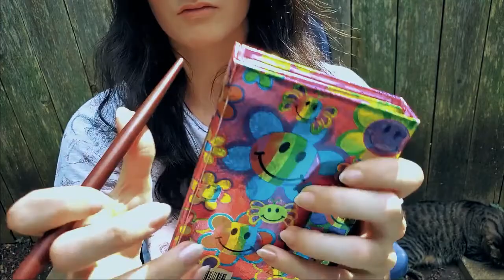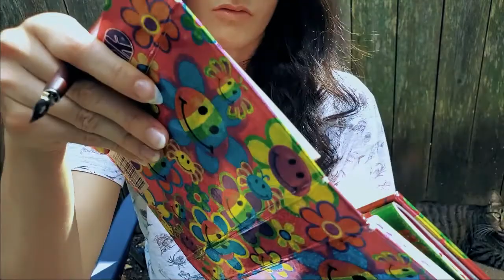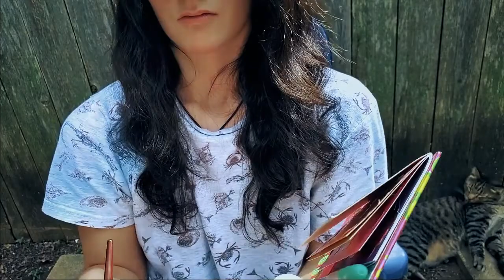Backyard Haircut, Water Spray & Putting Gems into Your Face ASMR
This video has more camera touching, water spray bottle, scissor sounds, some 'writing' / scratching sounds. Just kinda going with the flow, enjoying it more than just fumbling with random objects honestly, but I will still make those too cause I know they're rarer to find.